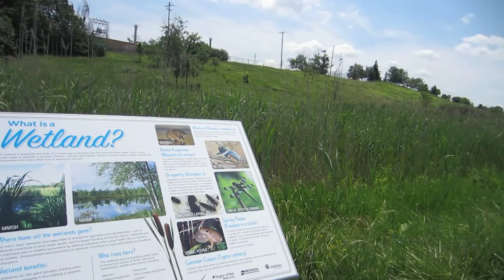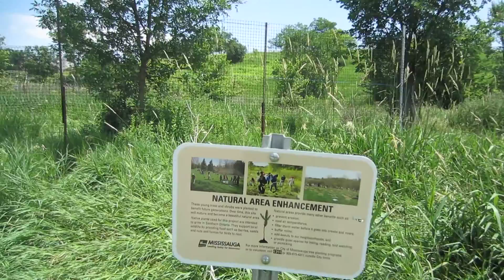755 Etobicoke Creek 401 to Dixie Road 9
Continuing our walk on the Etobicoke Creek Trail. This section of the trail starts at the 401 and ends at Dixie Road. The trail follows Etobicoke Creek.